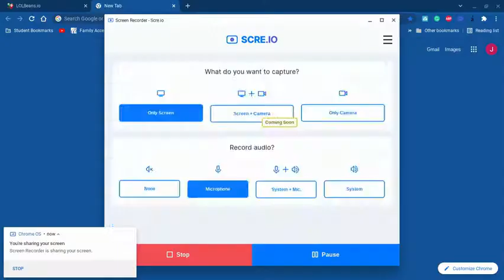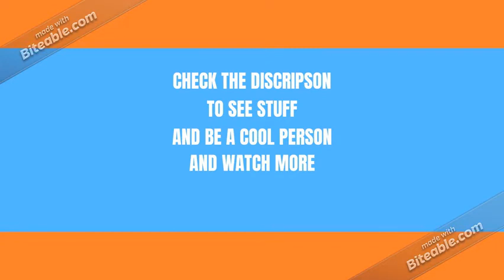squid game in LOL beans??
finished the thumbnail I don't know when I will have another vedio out have vertigo so I am dizzy but I will try and have another one out soon!!